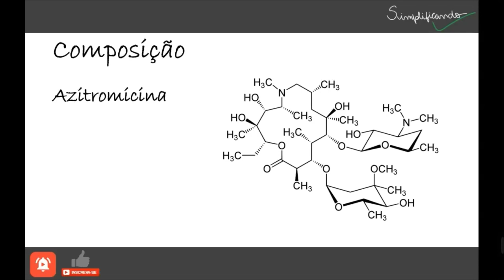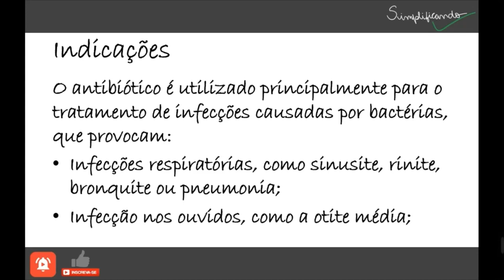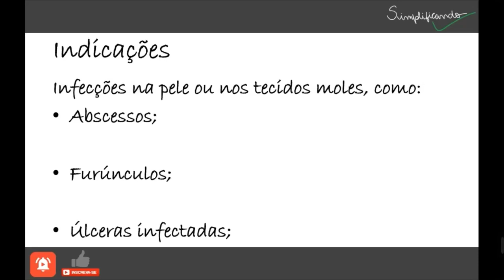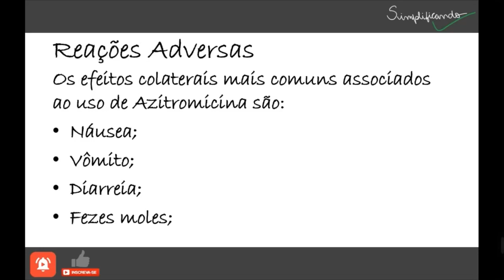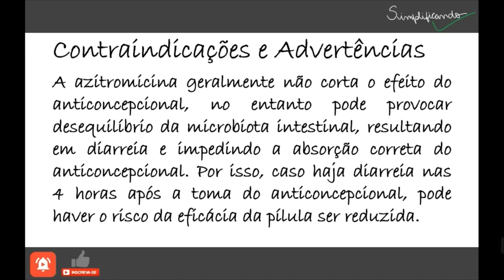AZITROMICINA: Indicações, contraindicações e riscos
A azitromicina é um antibiótico muito utilizado na prática clínica para combater infecções causadas por bactérias, como infecções da pele, sinusite, rinite e pneumonia, por exemplo. Além disso, este antibiótico também pode ser recomendado no tratamento de doenças sexualmente transmissíveis, como a Gonorreia e a Clamídia, por exemplo.

"AZITROMICINA É UM MEDICAMENTO, SEU USO PODE TRAZER RISCOS, LEIA A BULA, EM CASO DE DÚVIDAS, PROCURE UM MÉDICO OU FARMACÊUTICO".